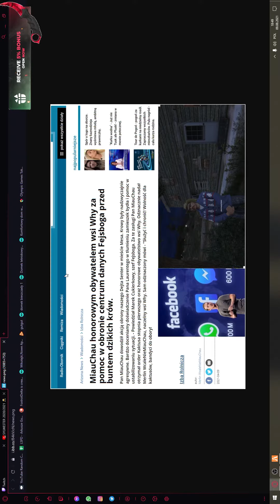PISCELA | KADET MIACHAU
Elo
♥♥♥♥♥♥Zostaw Lajka i Suba ♥♥♥♥♥♥